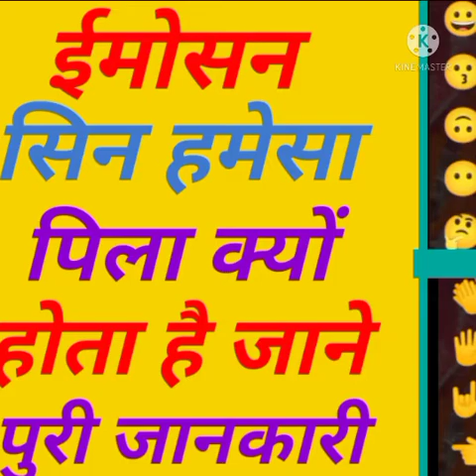इमोशन सिन पीले कलर का हि क्यों होते हैं//emotional scene only yellow colour what region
Thanks for_____________________
____________________chandan Kushwaha